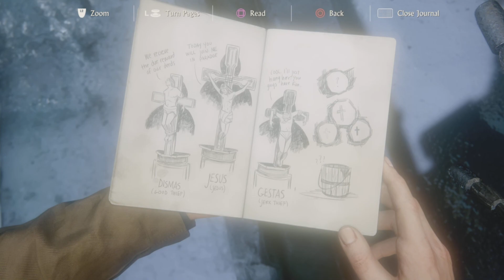Uncharted 4 - Chapter 9: Those who prove worthy | Bucket Puzzle | PS5 (Full Game - Part 12)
Chapter 9 : Those who prove worthy (1/2)